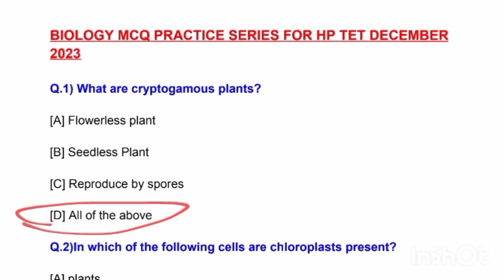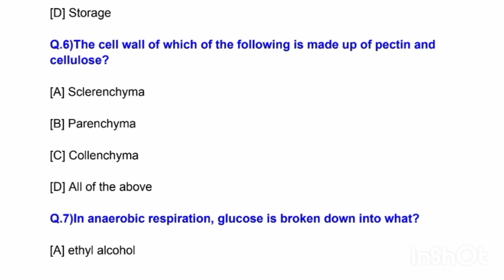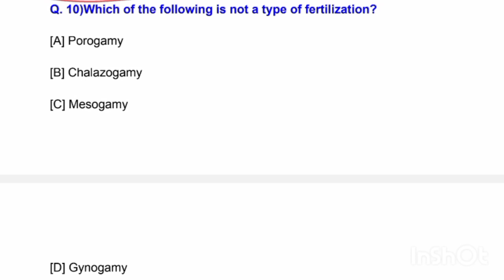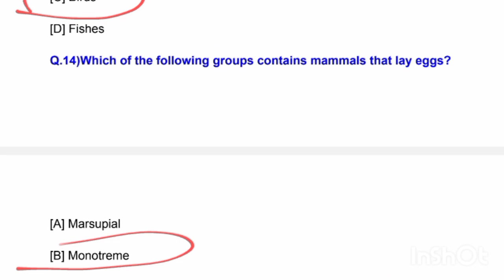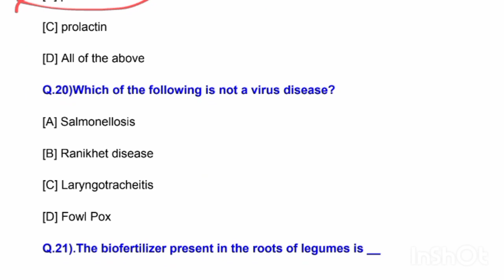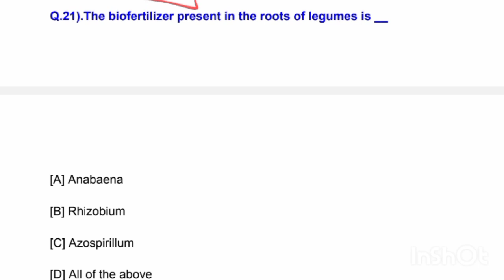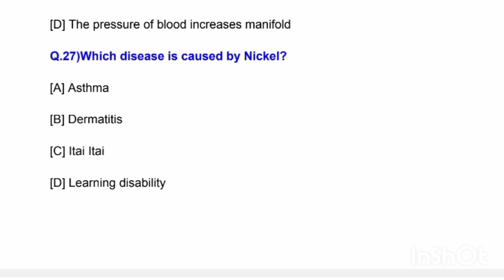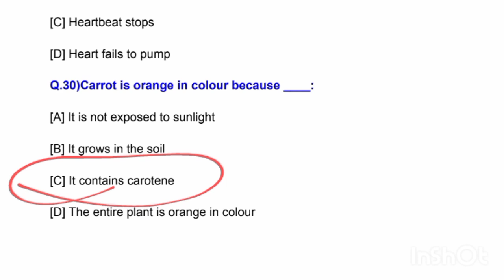HP TET MEDICAL QUESTION SERIES || MOST IMPORTANT BIOLOGY QUESTIONS FOR HP TET DECEMBER 2023